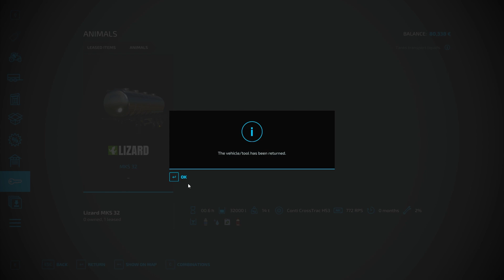Spraying Herbicide in our Field - Farming Simulator 22 Part 5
Snazzy Zone,
SnazzyZone,
snazzyzone video,